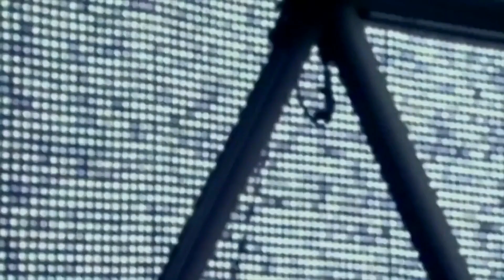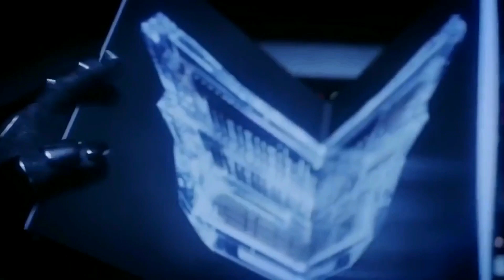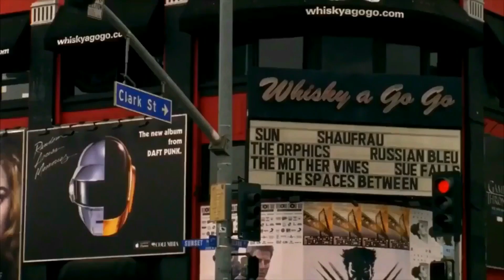Daft Punk - Alive 2019 (Official Daftworld Video)